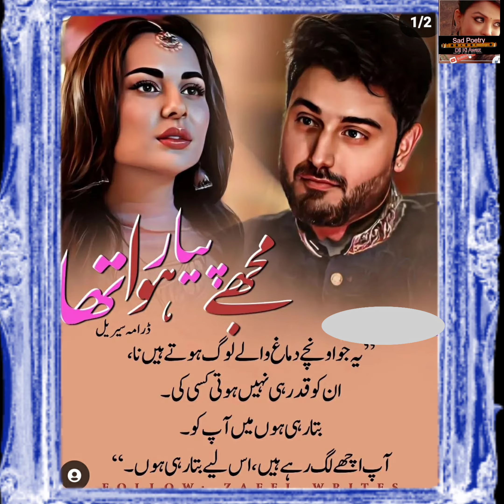Mujhe Pyar Hua Tha Ost Best Dialogue Whatsapp Status@ARYDigitalasiaPakistani Drama serial'haniaamir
Siyani T

urdu dialogue

urdu dialogue

Edited By : farzana gulshan
Producer : farzana gulshan
Label : sad poetry dil ki awaz
its a
  4k  video poetry in female voice

Disclaimer___________.